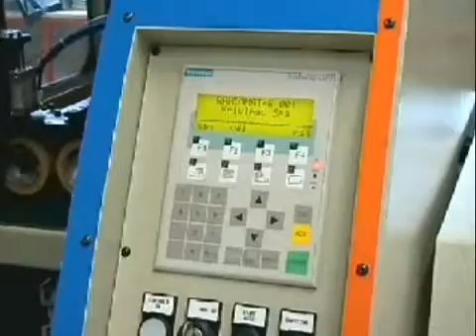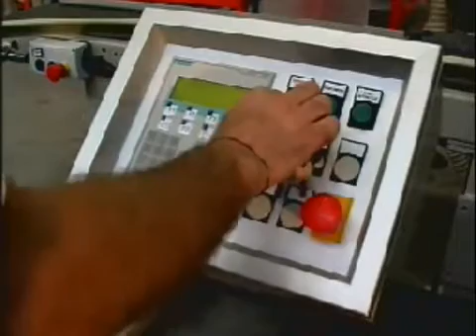Friulmac End Matcher - Hermance Machine Company